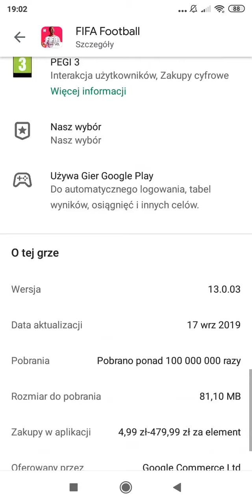FIFA MOBILE 20 🇵🇱 Już Jest! 😝 Można Grać ❤️ (Link do Pobrania w Opisie)